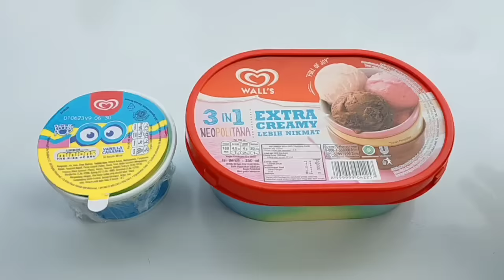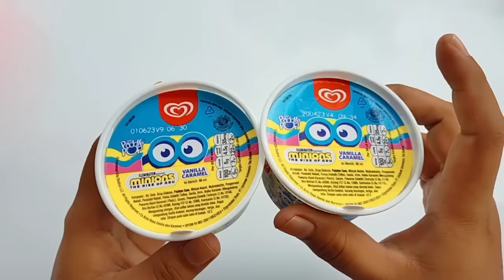Bagus Banget 🤩 Cara membuat Minion Ice cream slime tutorial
Hai semuanya jadi di video kali ini aku mau membuat tutorial slime lagi yaitu cara membuat Minion Ice cream slime tutorial 🥰

Buat yang mau tau tutorial cara membuatnya tonton videonya sampai selesai ya 🥰